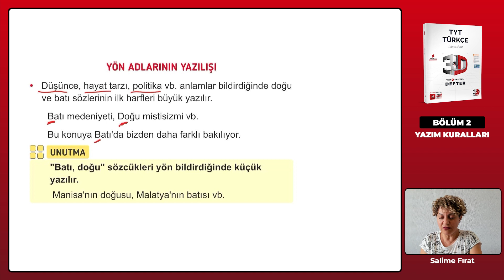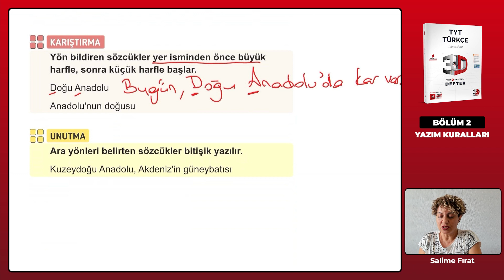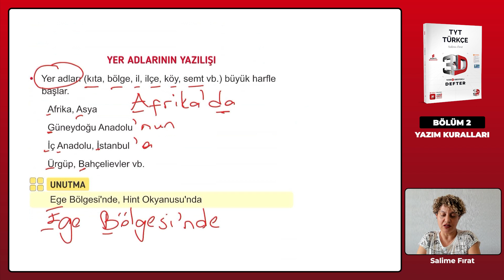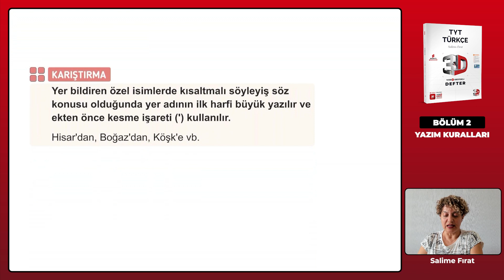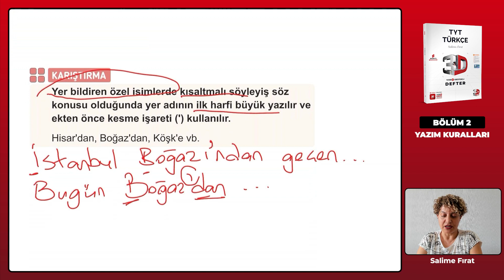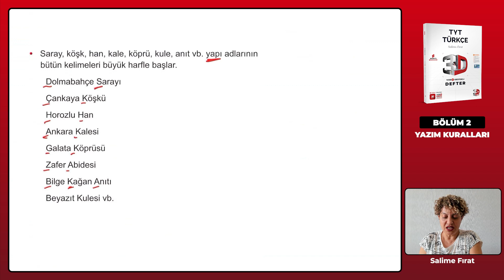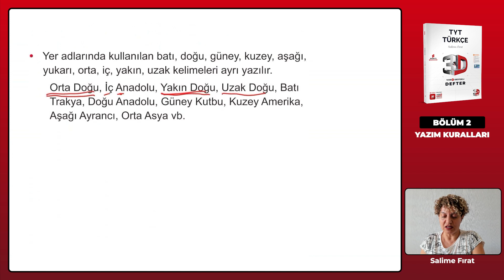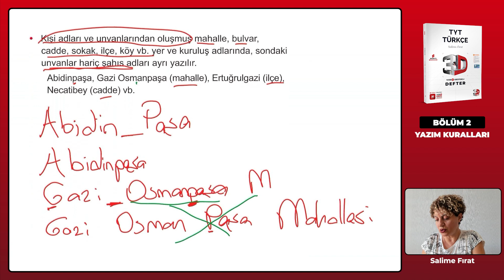Ders 21 - Yazım Kuralları Yön ve Yer Adlarının Yazılışı